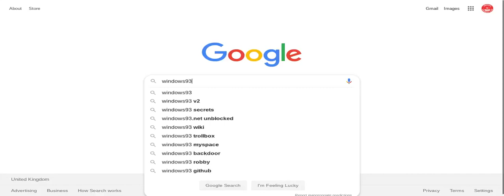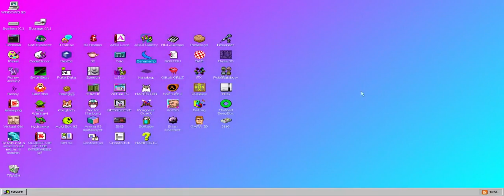How to simulate Windows 93 on chrome!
A simple video that shows how to simulate Windows 93 in chrome browser